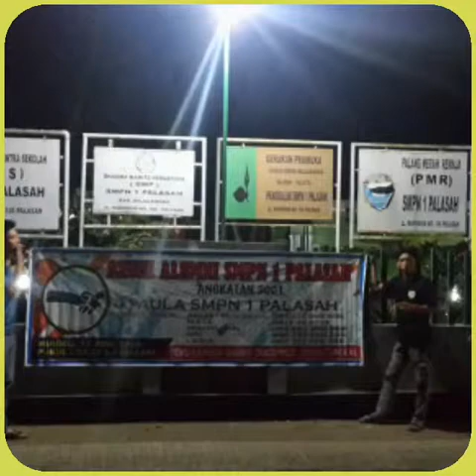Kemeriahan Temu kangen Alumni